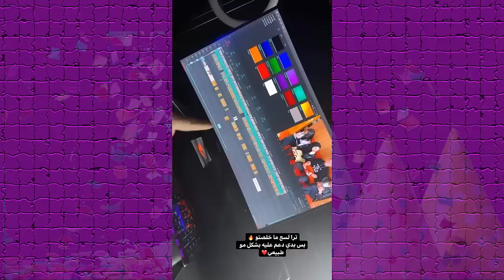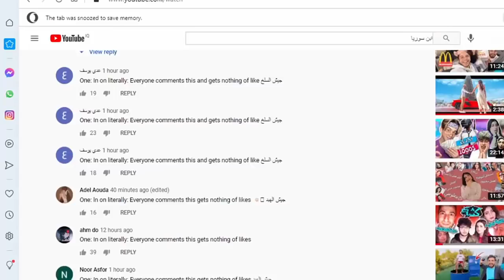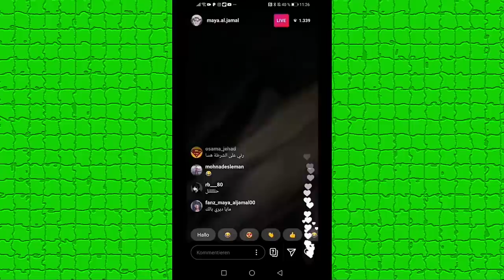فضيحة بيسان وانس الشايب بالحمام وفضيحة مايا الجمال بدون ملابس تسب جواني ونور مار وتهجم انس واصالة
انس​​​ وصالة
اصالة المالح
Music anasala
كلمات اغنية طول ما احنا سوا : أنا عايشة علشانك وأنت بتنفس علشاني دلوقتي بدعي ربي أقول خلينا س
Alwan tube
Related
مملكة القصص
Related
Mo Vlogs
Ahmad Aburob
هلكني المرض !!